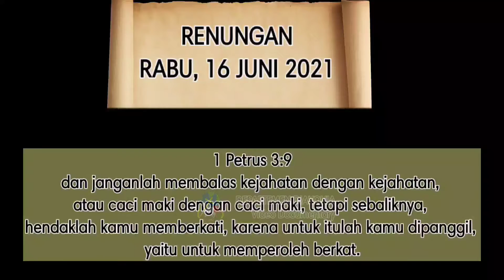RENUNGAN RABU 16 JUNI 2021 Oleh KEPALA DEPARTEMEN DIAKONIA HKBP Pdt Debora Purada Sinaga,M.Th